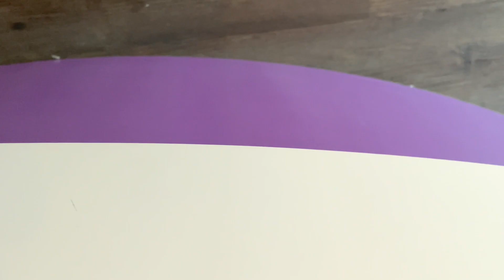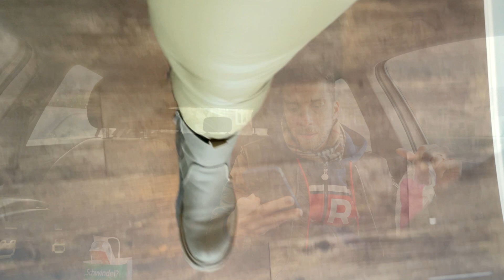Unser erster Ultraschall in der 6. Schwangerschaftswoche | Team Tapia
Alle Ultraschall Videos aus der ersten Schwangerschaft

Folge uns auch auf INSTAGRAM und sei LIVE DABEI:
Jodie´s Instagram ► @MsJodieTapia
Tapia´s Instagram ► @MrJohnnyTapia

Schwangerultraschall : Der erste Ultraschall in der 6. SSW | Team Tapia